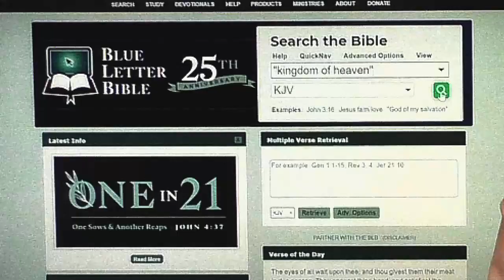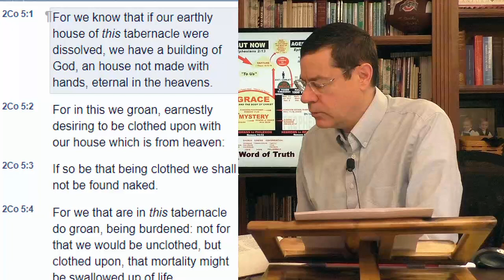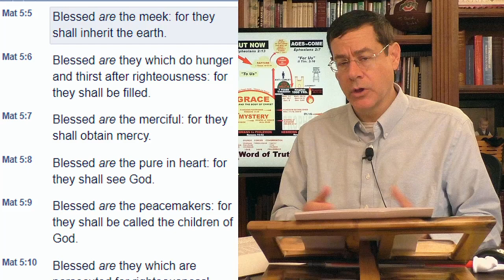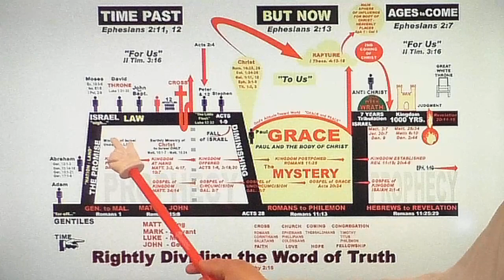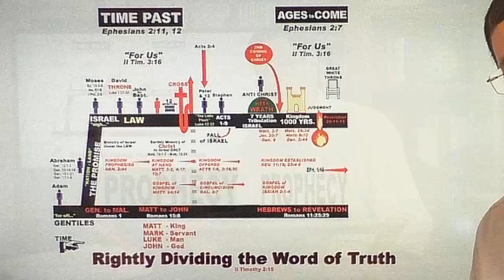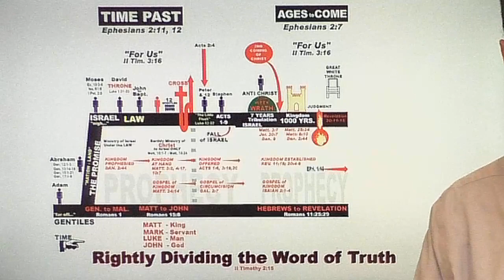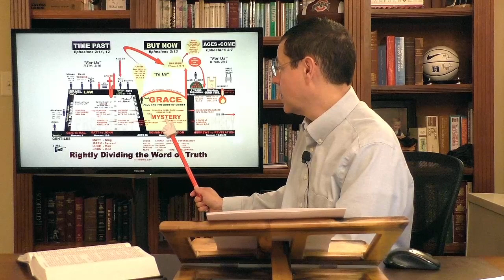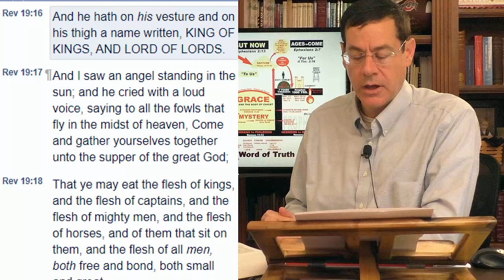Episode 114: What is the difference between kingdom of heaven and kingdom of God?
We pray this message will further your understanding of God's word and equip you to better serve our Lord Jesus Christ.

If you would like to contact us, if you would like more information about Columbus Bible Church, or if you would like Bible study materials including gospel tracts and the booklet "Are There Contradictions in the Bible: Questions & Answers on Dispensationalism", please visit our

For a close up view of the dispensational chart, follow this link for a downloadable copy

Thank you for studying with us!

"And this I pray, that your love may abound yet more and more in knowledge and in all judgment; That ye may approve things that are excellent; that ye may be sincere and without offence till the day of Christ; Being filled with the fruits of righteousness, which are by Jesus Christ, unto the glory and praise of God."  ~ Philippians 1:9-11